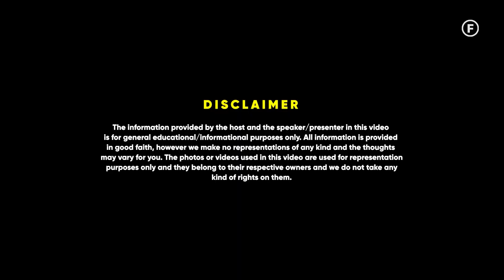How @TechBurner Worked Well For Noise? Explained By Gaurav Khatri | Raj Shamani Clips